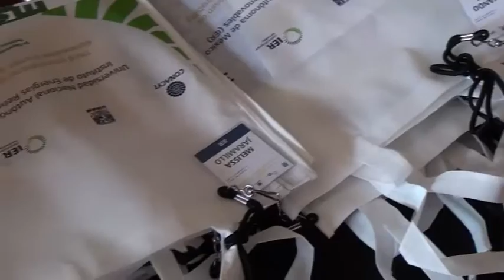Instituto de Energías Renovables